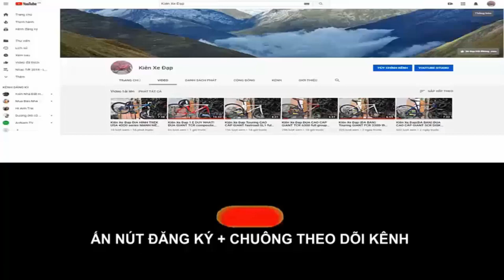Kiên Xe Đạp (ĐÃ BÁN) SIÊU NHẸ 8KG TROPIX MILAN hiệu PHÁP full CARBON group 105 zalo 0975709943